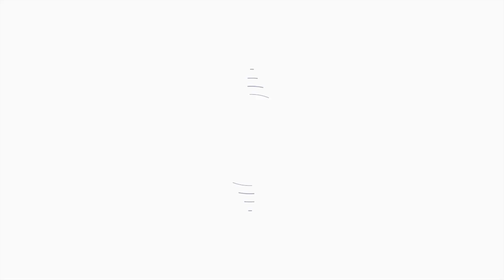COVER TIADA GUNA SULING PARALON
Cover lagu tiada guna.
temen temenku semua salam tiup.
bagi teman teman yang ingin berkaraoke silahkan buka link ini.